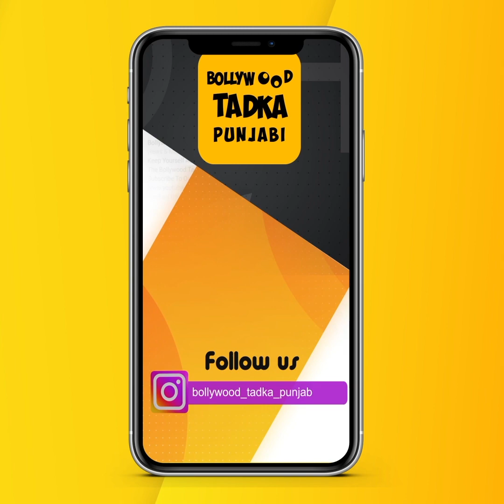ਜਦੋਂ Diljit Dosanjh ਨੇ ਆਪਣੇ ਖ਼ਾਸ ਅੰਦਾਜ਼ 'ਚ ਲਗਾਏ ਸੁਰ, ਦੇਖੋ ਕੀ ਗਾਇਆ